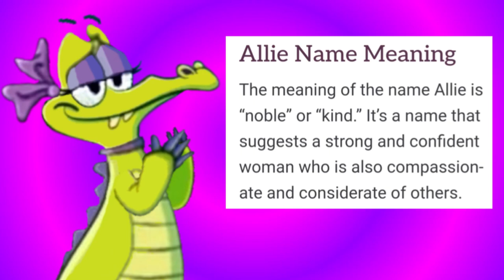THE MEANING OF MY NAME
My name means kind and noble
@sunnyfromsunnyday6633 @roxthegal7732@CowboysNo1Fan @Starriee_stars